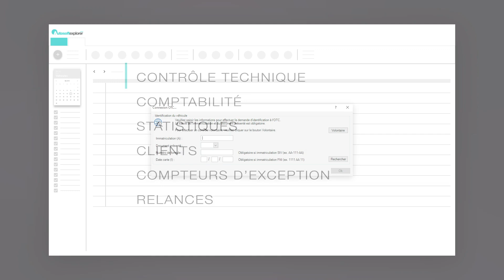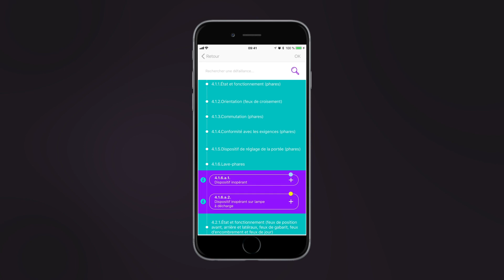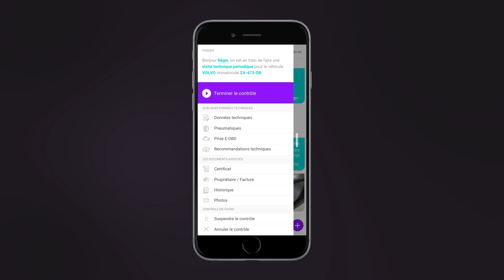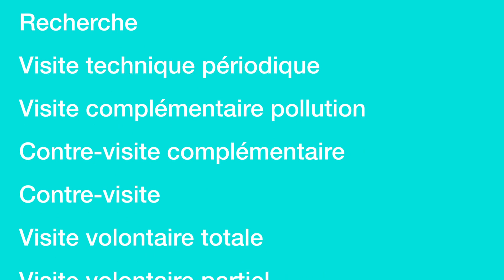Autosoft Explorer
Autosoft Explorer logiciel de contrôle technique utilisé par de multiples partenaires privés comme publics sur l'ensemble des continents depuis 25 ans et par plus de 10 000 opérateurs.

Vous y découvrirez de multiples fonctionnalités : la réalisation d'un contrôle technique, la comptabilité, les statistiques, la gestion client, les compteurs d'exception, vos relances et bien d'autres.

Une interrogation sécurisée vers l'OTC, une réponse immédiate, une saisie simplifiée par scan de votre carte grise.

Les données saisies sont maintenant dans votre ordinateur. Un transfert codé de celles-ci est réalisé vers le cloud instantanément pour plus de sécurité qui les retransmet vers votre terminal de saisie portable.

Ainsi que vos bancs de mesure : éclairage, freinage, pollution, suspensions.

Une authentification sécurisée et individualisée pour chaque
opérateur déverrouille le début des opérations. Votre terminal de saisie portable vous accompagne dans tous vos centres. Vous avez la possibilité de choisir celui où vous êtes présent ce jour.

Grâce à l’intelligence artificielle vous serez guidé tout au long de votre contrôle pour la saisie des immatriculations, pour la saisie des plaques, la saisie de la frappe à froid, le kilométrage…

Pour saisir le constat visuel sur le véhicule, la liste des fonctions des points de contrôle des défaillances est accessible de façon intuitive tout comme la saisie des localisations.

Toutes les défaillances sélectionnées s'ajoutent les unes après les autres sur votre écran, tout comme les caractéristiques
spécifiques des véhicules auxquels vous pouvez avoir accès ainsi que la prise de photos haute définition de points particuliers sur votre véhicule qui viennent s'ajouter comme des sms.

Par l'intermédiaire du menu vous terminez votre contrôle. Vos données sont maintenant transmises vers votre ordinateur ainsi que toutes les données banc : feux,  freinage, suspensions, pollution.

Et via le cloud qui les retransmet à votre bureau.

L’aperçu de votre PV est complété de messages d'aide qui vous assistent et vous guident pour une qualité parfaite de votre travail.
Vos compteurs d'exception sont traités et justifiés en temps réel
Vous découvrirez aussi toutes les autres fonctionnalités du logiciel

le site de la nouvelle génération du contrôle technique.